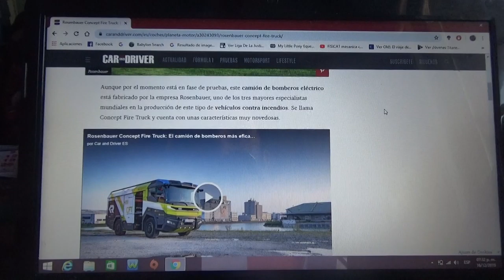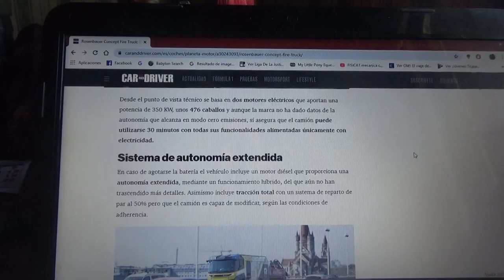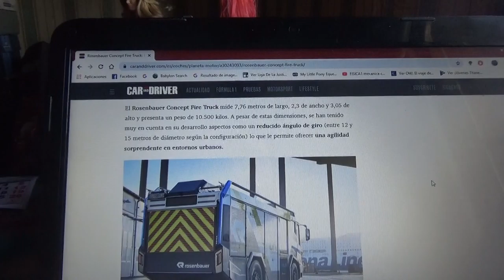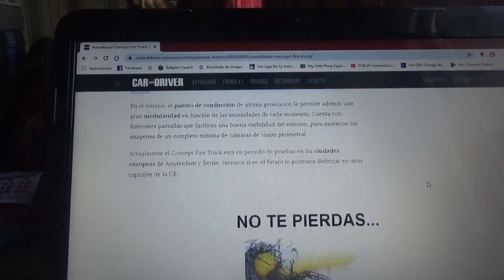Rosenbauer Fire Truck Concept información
Aquí les hablo de este novedoso camión de bomberos híbrido el cual fue creado por la compañía austriaca Rosebauer(marca automotriz especializada en vehículos de bomberos)